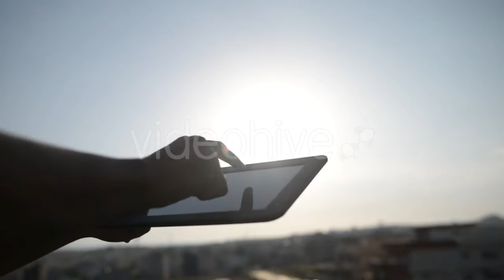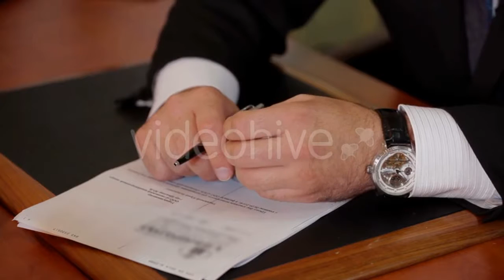Cableway - (industrial) Stock Footage | Mega Pack +40 items